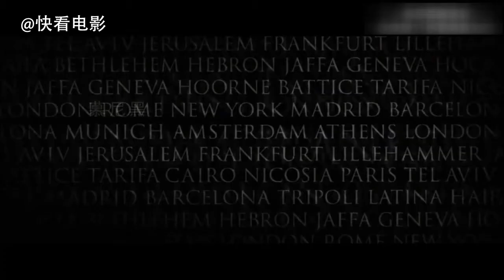《慕尼黑慘案》要電影表達壹個大的社會問題，尤其是綿延多年的民族政治問題實在太難了，電影中的漏洞多了就削弱了其真實性